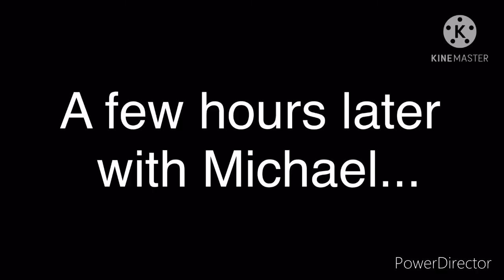Afton family visits an all wolf world/ Afton family meets my OC’s | 100 sub special!!!!!